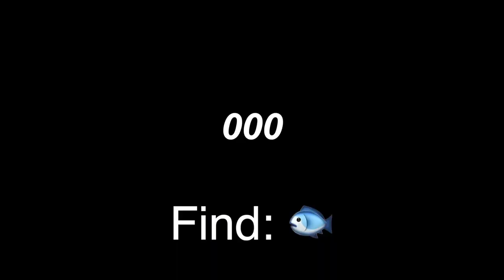30 Minutes of Famous Classical Music EVERYONE Knows - Beach Theme [Find: 🐟]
👋 Hello!
🎶 Welcome to Emojical Musical
🔍 TODAY'S CHALLENGE: Find the fish [🐟] somewhere in the video, hidden in the ocean

1. "Carol of the Bells" by Quincas Moreira 00:00
2. "Canon in D Major" by Johann Sebastian Bach 01:57
3. "Fur Elise" by Ludwig van Beethoven 07:39
4. "Les Toeadors from Carmen" by Georges Bizet 10:04
5. "Lullaby" by Cooper Cannell 12:19
6. "Midsummer Night's Dream" by Felix Mendelssohn 14:26
7. "Waltz of the Flowers" by Pyotr Ilyich Tchaikovsky 19:26
8. "Morning Mood" by Edvard Grieg 26:04